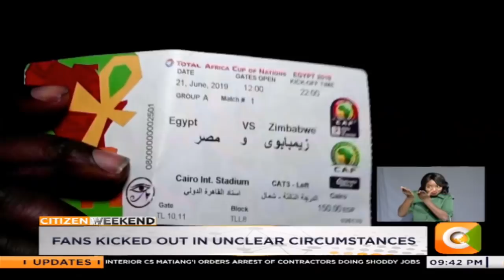Zimbabwe fan drama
There was drama in the build up to the opening match of the Africa cup of nations in Egypt after Zimbabwe fans were allegedly locked out for almost 2 hours by officials. The fans who were already inside the Cairo international stadium ahead of their game against hosts Egypt read mischief in the decision when they were led out in unclear circumstances